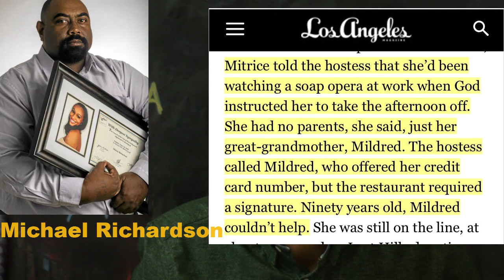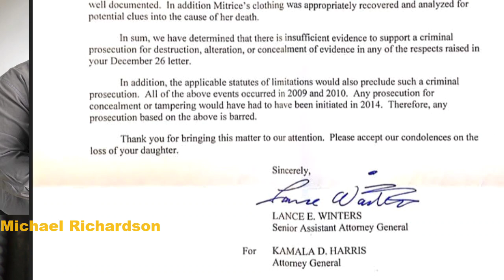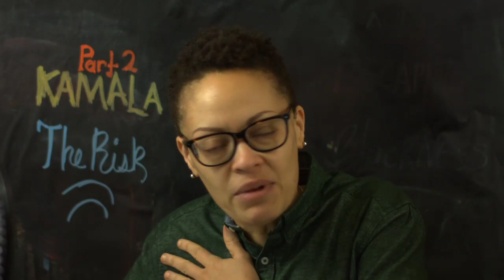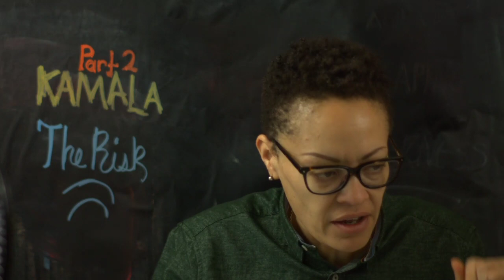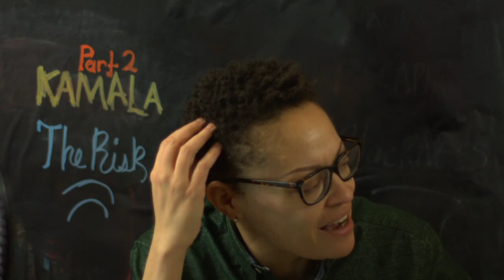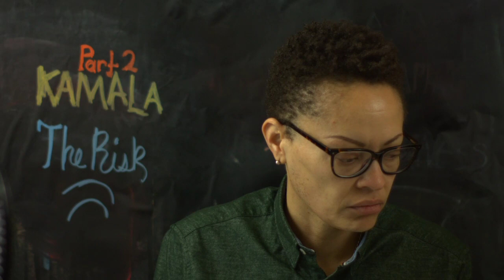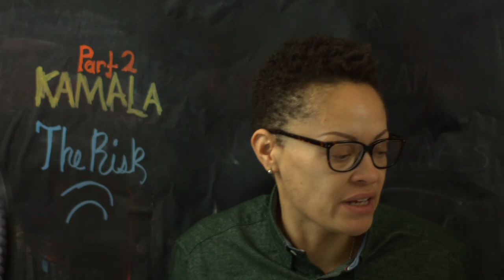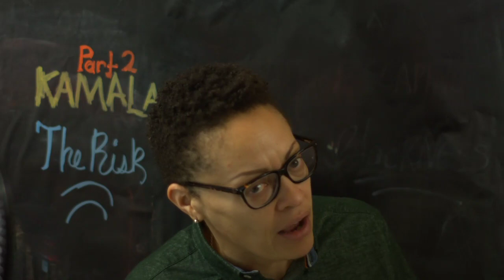Mitrice Richardson's Father Discusses Daughter, Kamala Harris